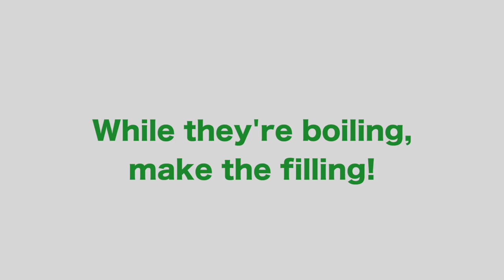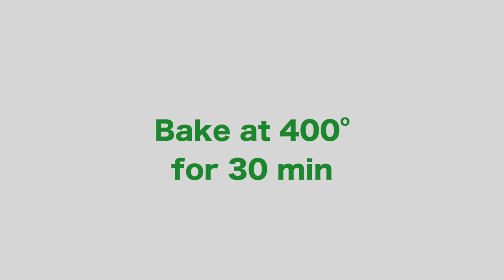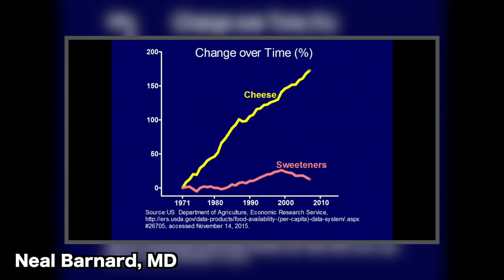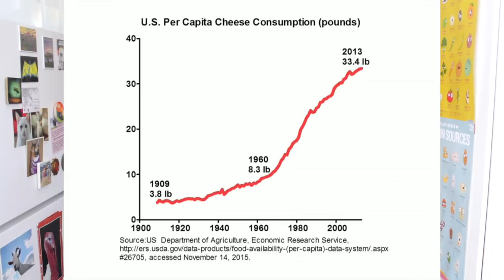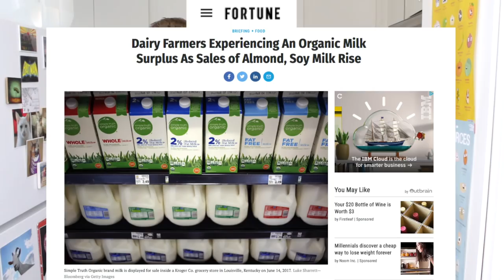Does Fat Make You Fat? | Vegan Mozzarella Ricotta Stuffed Shells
OMG Cheese... yes, we know. We KNOW it's addicting (literally). We were there too. That's why we made these delectable vegan stuffed shells—no cow's milk required! Then keep watching to learn more about why cheese is so incredible bad for your health and is the cause of not one but two deaths in the dairy industry. It's also loaded with cholesterol and saturated fat... BUT does eating fat make you fat?

Help us spread the word about veganism and all these delicious vegan food options!

SOURCES

Dairy Farmers Experiencing An Organic Milk Surplus As Sales of Almond, Soy Milk Rise

Organic Milk Sales Drop as Consumers Switch to Alternative Dairy

MUSIC